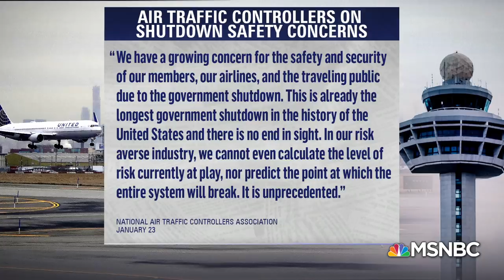Lawrence: Pelosi ‘Crushed’ President Donald Trump Over State Of The Union | The Last Word | MSNBC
Nancy Pelosi blocked President Trump's effort to give his State of the Union speech in the House on Tuesday and the nickname Donald Trump hurled at Pelosi afterwards showed how "crushed" he was. Cameras were rolling on the moment the President apparently learned the details. Lawrence explains.